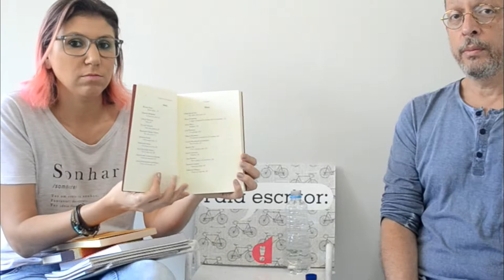Fala escritor: Márcio Vassallo [ANA PAULA CANDIDO ~ BLOG MUDEI DE IDEIA]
Entrevistei Márcio Vassallo, meu primeiro 'Fala escritor:' nível nacional! Confira ;)

De filho para pai
A fada afilhada
A professora encantadora
Da minha praia até o Japão
Minha princesa africana
No fundo de doze histórias corre um Rio
O menino da chuva no cabelo
MÃES. O que elas têm a dizer sobre Educação